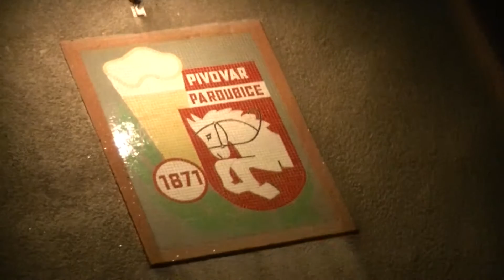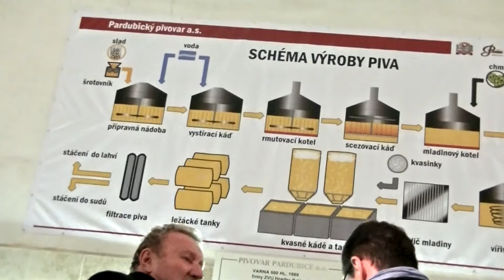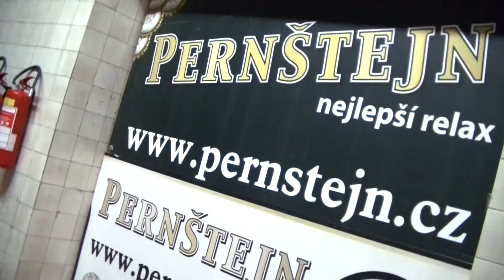tvpce cz Narozeniny Pardubického Pivovaru 2016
Součástí akce bylo 25. listopadu také otevření nového minipivovaru Arnošt uvnitř Pardubického pivovaru. A nechybělo:

·         degustace pivních speciálů z minipivovaru

·         slavnostní otevření nové prohlídkové trasy

·         odhalení pomníku legendárního sládka Aloise Šimonka za doprovodu dobových vojáků

·         pivo na uvítání Pardubický Porter zdarma

·         vaření výroční várky Pardubického Porteru a ochutnávka sladiny

·         vepřové hody

·         velký vyhřívaný stan

·         kapela Pernštejnka a harmonikář po celou dobu